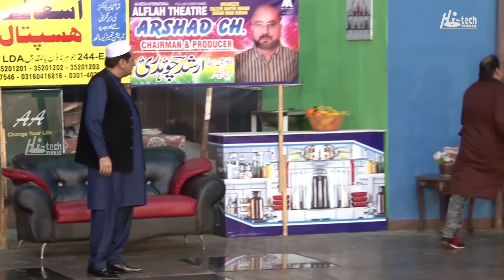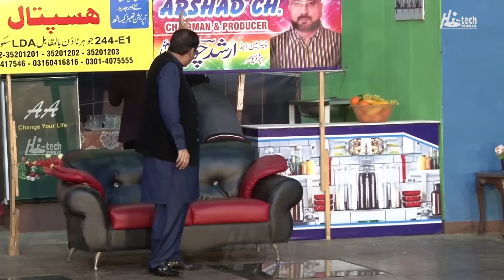Dhola Chadi Naa (2021 Full) - Iftikhar Thakur, Zafri Khan, Khushboo, Amanat Chan, Tariq Teddy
WE WILL BE RELEASING A NEW COMEDY STAGE DRAMA HERE EVERY FRIDAY ON TIP TOP STAGE DRAMAS

ALL VIDEO'S ON THIS CHANNEL ARE COPYRIGHTED BY HI-TECH MUSIC LIMITED

STAR CAST - Iftikhar Thakur, Zafri Khan, Khushboo, Amanat Chan, Tariq Teddy & others...

Iftikhar Thakur, Zafri Khan, Khushboo, Amanat Chan, Tariq Teddy, Dhola Chadi Naa, full stage drama,